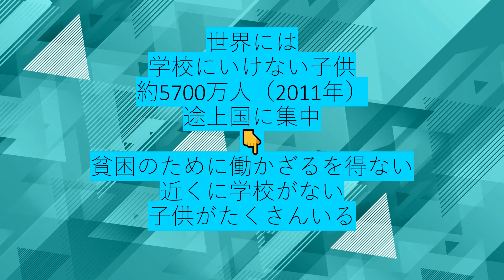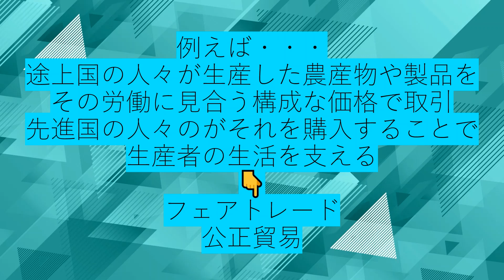2分で確認！中学公民（70）途上国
2分で確認！
中学公民
（７０）途上国